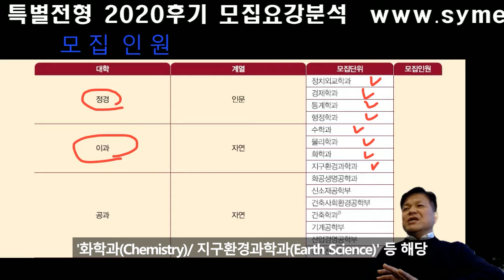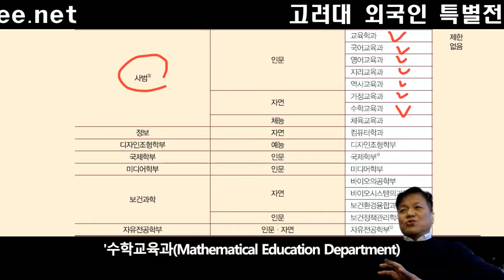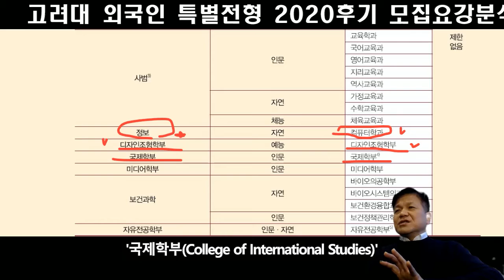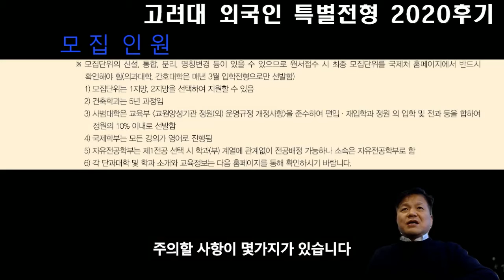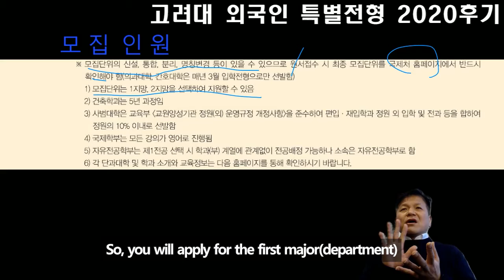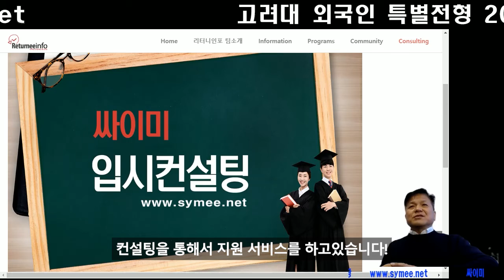고려대 외국인 특별전형 2020가을학기 05 모집전공 전공과목 이과 공과